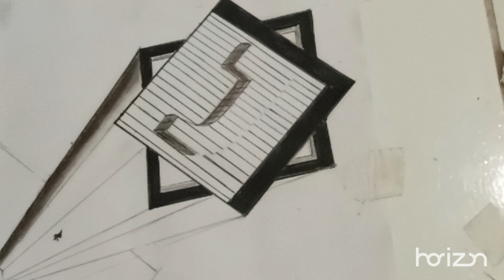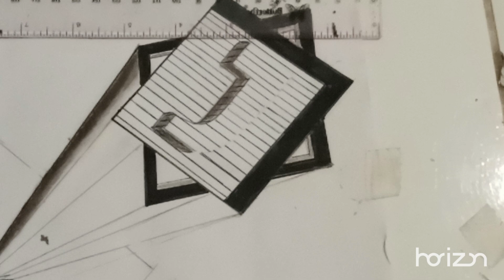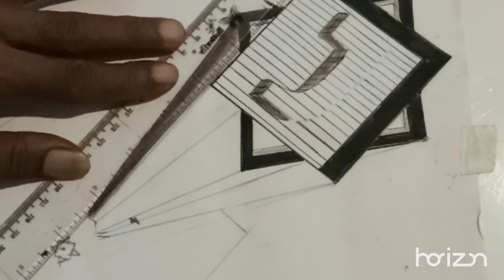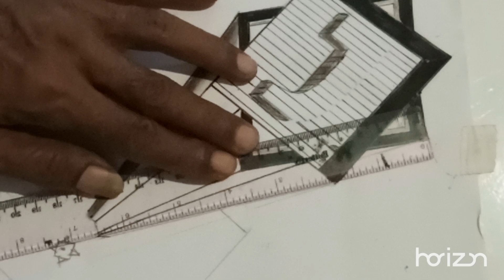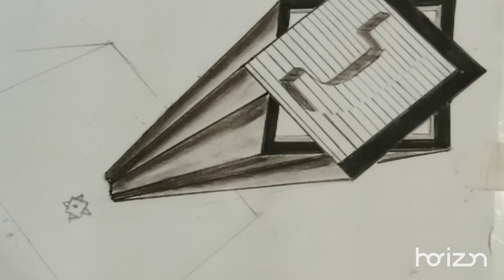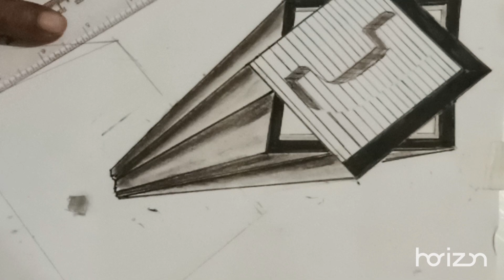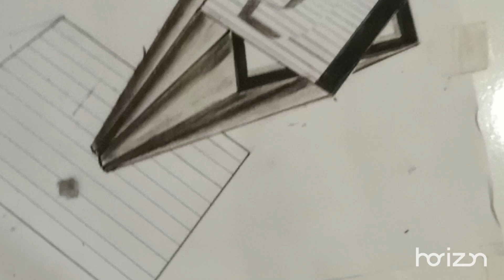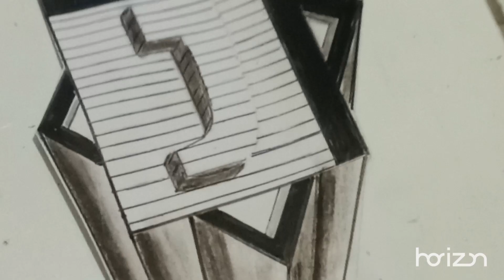HURUF J 3d DIATAS TOWER@JarijariTalenta-oh6qm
Huruf j 3d diatas tower,pada vidio ini saya bagikan cara gambar huruf j 3d yang berada di atas tower,huruf j adalah awal huruf dari nama channel saya,,selamat menonton,moga bermanfaat@JarijariTalenta-oh6qm